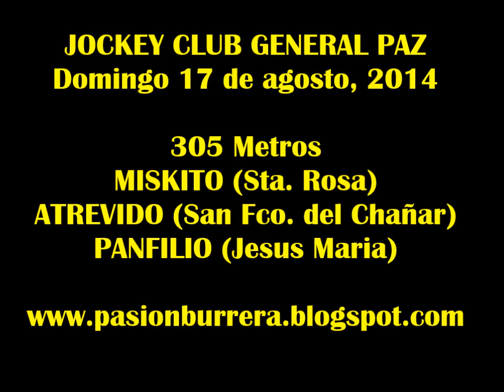Miskito, Gral Paz (17-08-14)